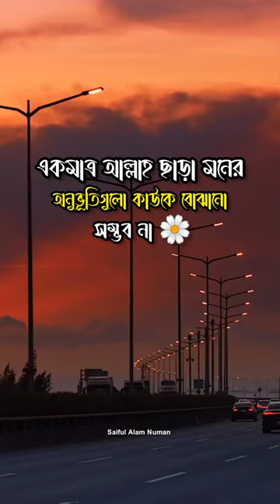Islamic WhatsApp status shorts video.